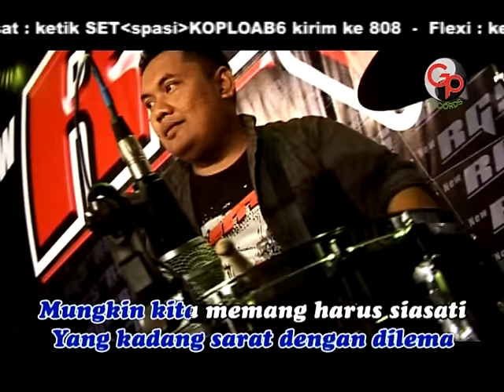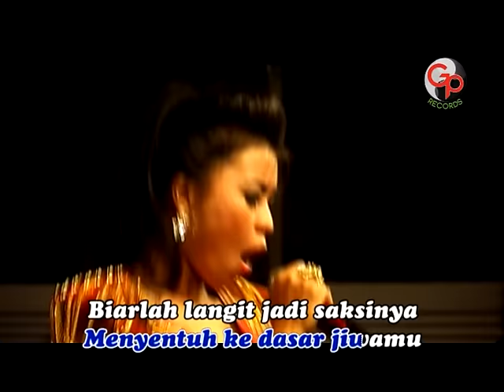NIKEN APRILLIA - Singga Sana Cinta (Versi Koplo)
Selamat menonton video NIKEN APRILLIA - Singga Sana Cinta yaa!